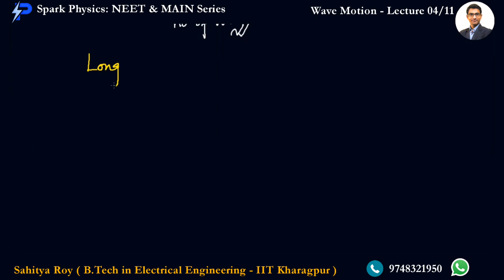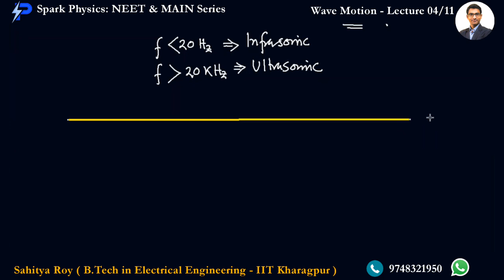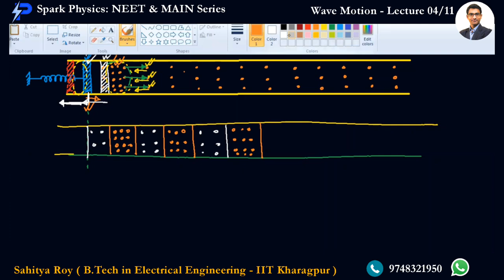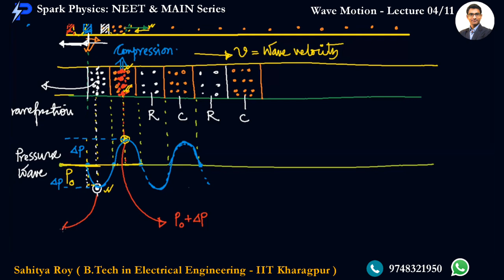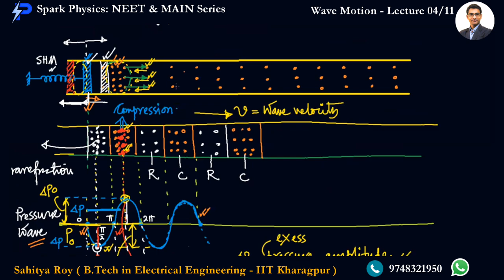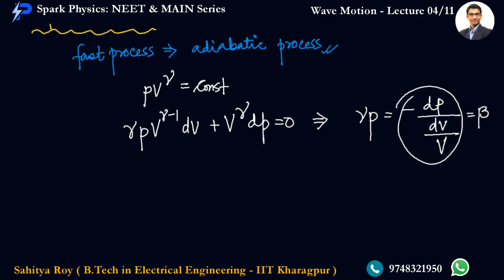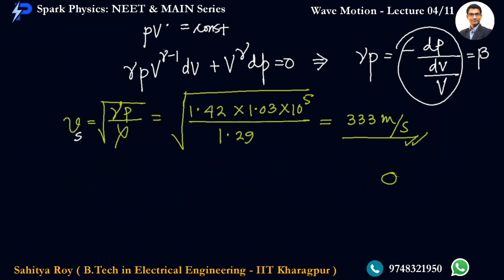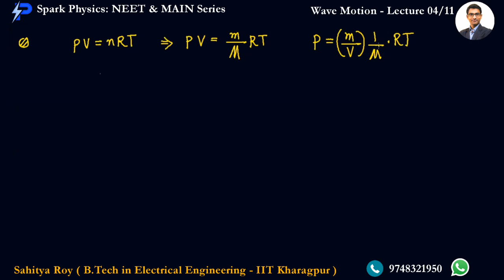Wave Motion Lecture 04/11 | Spark Physics : NEET & MAIN Series | Class XI | Sahitya Roy(IIT KGP)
🎯 Topic : Sound Wave - 1/3
🎯 Sub Topic : Pressure and Displacement Wave , Velocity

👉 Previous Video :
👉 Next Video :
•  Wave Motion : Lecture 05/11
✅ coming 🔜

🤔📚👉 Ask your Doubts:
✔️📚👉 Get Notes Here:
✔️📚👉 Chapter-wise Practice Papers:

✔️ Topic Name: Wave Optics  ( Lecture 02 of 9 ) : Pressure and Displacement Wave , Velocity